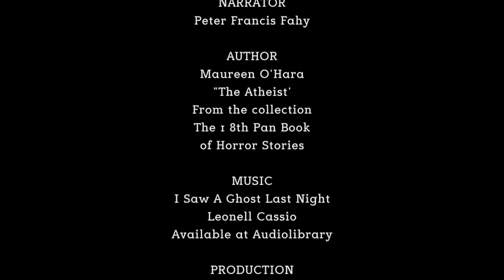Ghost Stories Galore! with Peter Fahy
Local performers Ella Campbell, Peter F Fahy, and Shane McCaffrey narrate some of their favourite ghost stories, and bring to life dead things on this Hallows Eve!